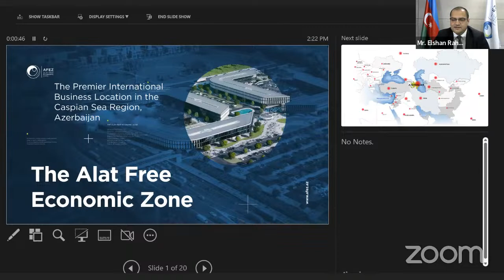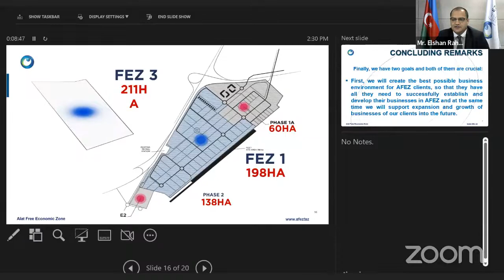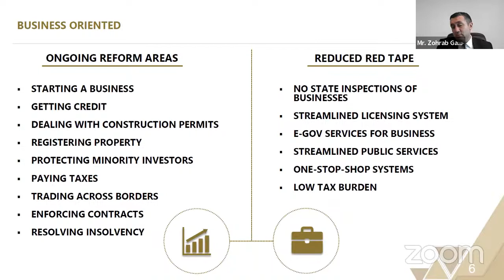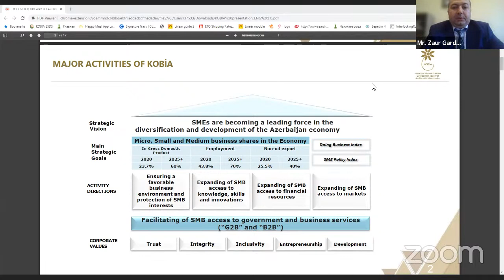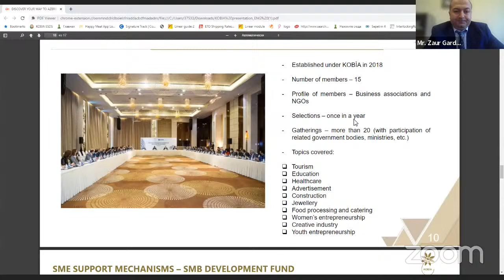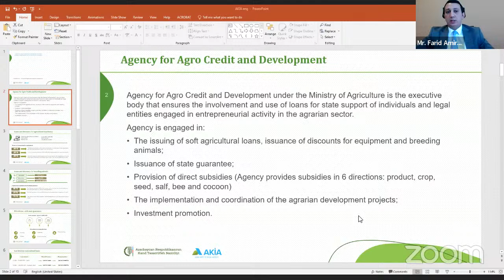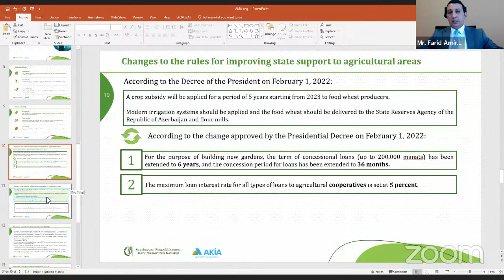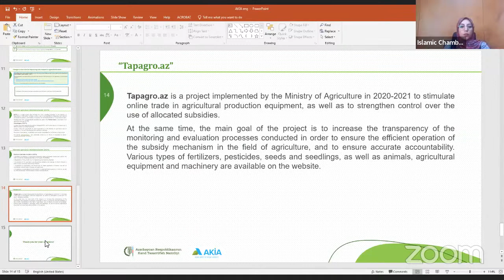ICCIA Country Focus - Azerbaijan